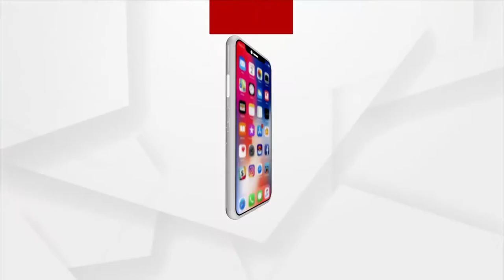PM Modi to address 'Garib Kalyan Sammelan' at Shimla Today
Prime Minister Narendra Modi will visit Shimla to participate in the 'Garib Kalyan Sammelan' being organized in state capitals, district headquarters and Krishi Vigyan Kendras across the country to commemorate the completion of eight years of Modi led government.